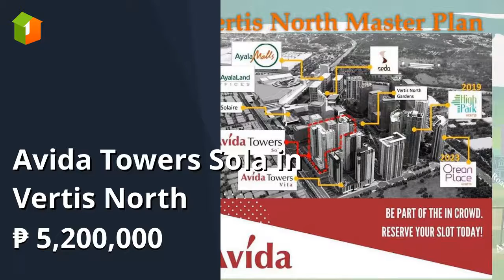Avida Towers Sola in Vertis North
Number of Bedrooms: 1
Number of Bathrooms: 1
Unit Size: 37 sqm.
Tower: 1